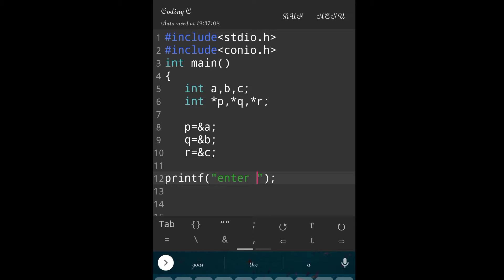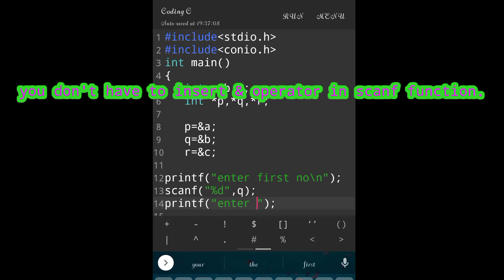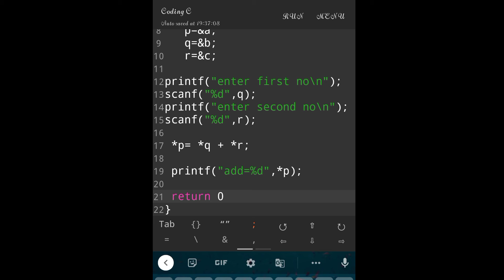How to make Addition Program Using Pointer In C . Addition Program,User Input In Pointer in C .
hello Friends ..
for any questions  comment me i will reply you ..